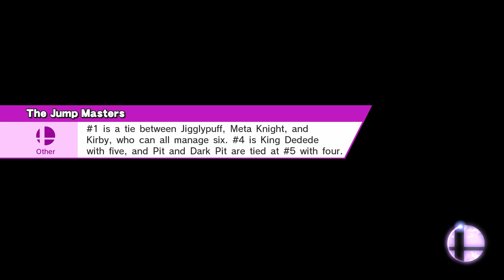Smash Wii U For Glory mode (Ike)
Ohhhh man this dude is nearly impossible to use when there is any kind of input lag in For Glory.